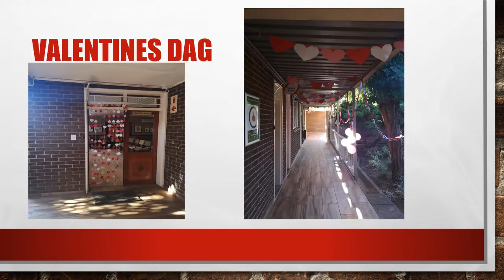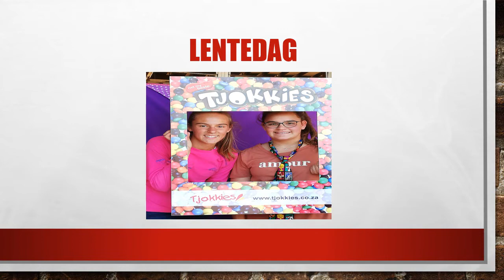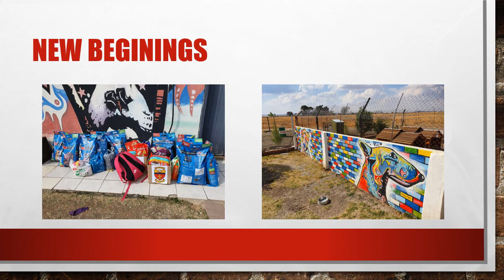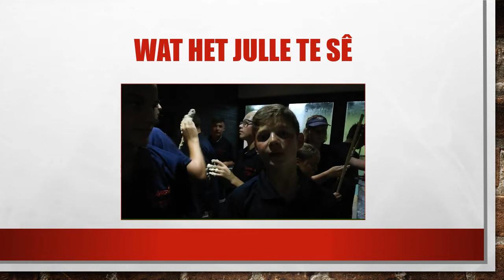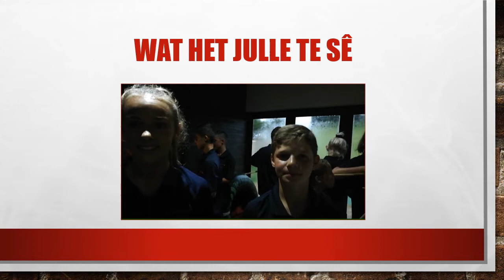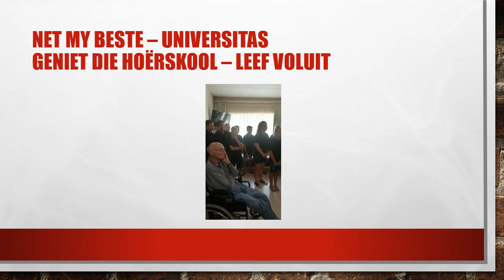Leiers van 2019 Tjokkies